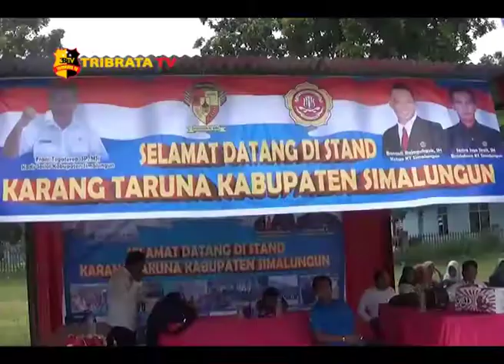BURSA INOVASI DESA 2018 ALTERNATIF PEMBANGUNAN DESA